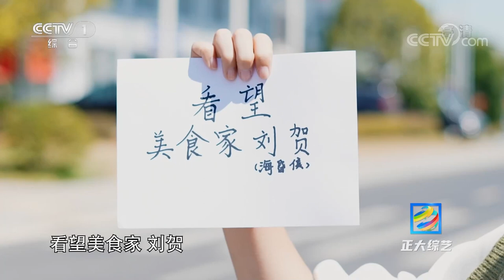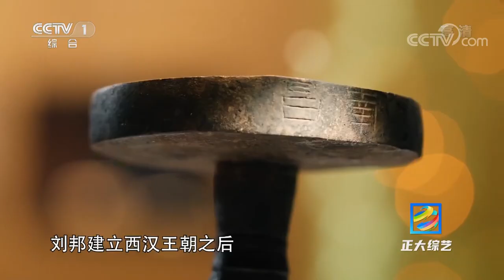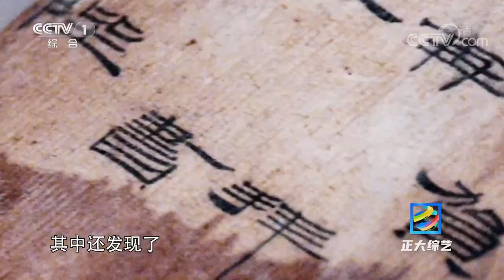感受多金王侯的奢华日常！探访南昌汉代海昏侯国遗址博物馆 | CCTV「正大综艺」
了解一座城市博物馆是必去之地，那里有着灵魂与历史的沉淀。距离太平镇开车不到一个小时，是距今两千年前西汉海昏侯刘贺的墓葬。海昏侯墓也是中国迄今为止，保存最好，文物最为丰富的西汉列侯墓葬。

文旅标杆，全新起航。2022年《正大综艺》全新出发，每期节目走进一座具有文旅特色的村镇，探访乡民心中的打卡胜地。和《正大综艺》一起，饱览四方乡镇风光好物，细品历史今朝气象万千。